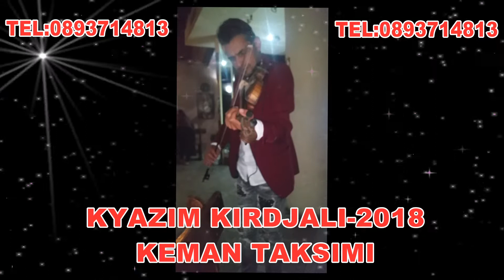KEMAN TAKSIMI -KYAZIM KJ -2018